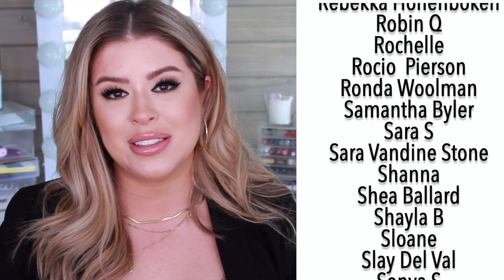Beauty Products I Highly Recommend : Skin care, Makeup, Lashes and MORE!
✨  Hey guys!  ✨

Today I wanted to sit down and share with you some beauty products that I HIGHLY recommend.

We have everything from skin care, to jewelry, to makeup, to the best hair dryer EVER!

As always please leave your current beauty favorites down below I cannot wait to see them :)

✨ The War Paint Facebook Group✨

Fenty Cream Bronzers

Amazon Ear Rings:

Gold Hoops

Gold Huggies:

Gold Cuffs (bigger ones)

Gold Cuffs (easier to bend but smaller)

Buxom 90s Nudes:

Buxom Dolly Lip Gloss

Buxom Dolly Blush

KKW Lip Liner in Nude No2

Anastasia Beverly Hills Dip Brow

Kiss lashes in Sequin

Bumble and Bumble Thickening Spray

Revlon One Step Volumizaer Hair Dryer

🌟  LETS BE FRIENDS ON THE INTERWEBS  🌟